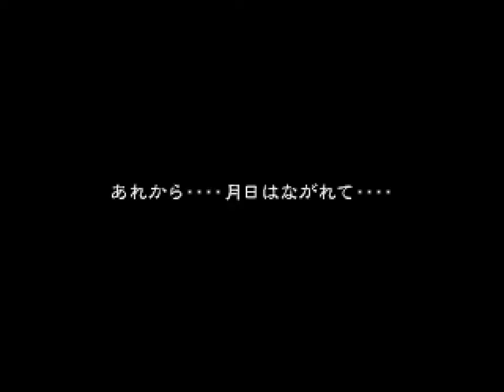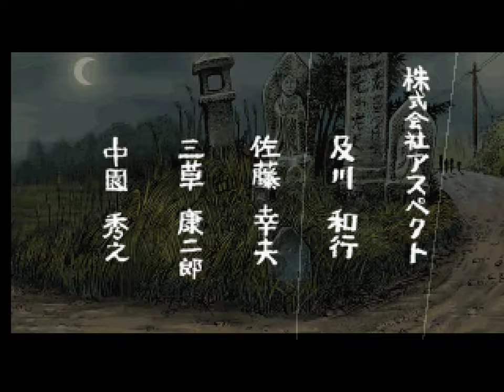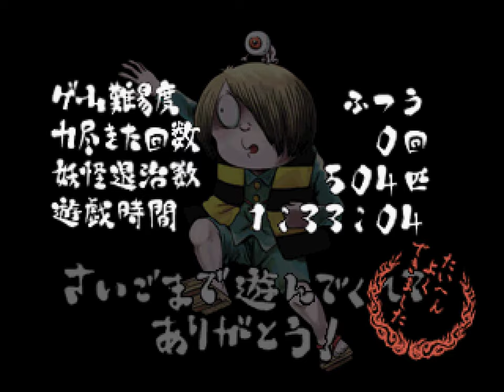PSX Longplay [665] Gegege no Kitarou: Gyakushuu! Youma Daikessen (JP)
Based on GeGeGe no Kitarou anime and manga.